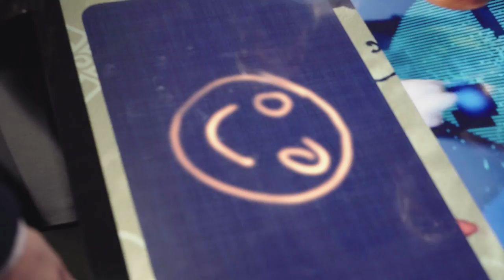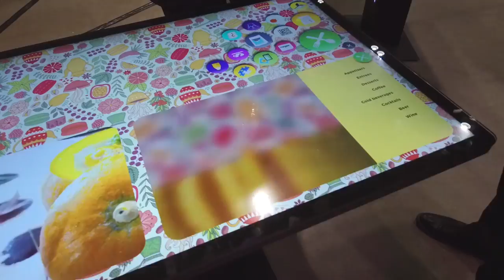Most innovative product of the year (RS Show 2018)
Canada Restaurant Show - Most innovative product of the year (RS Show)

Video credits: Open video from ICYMI RCShow18 DAY 1 Recap by Restaurants Canada (formerly CRFA)